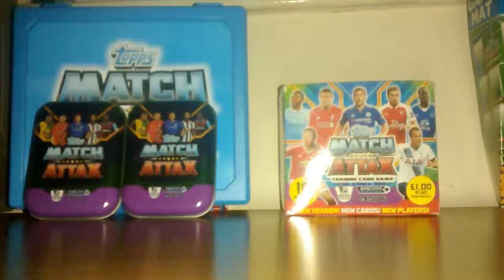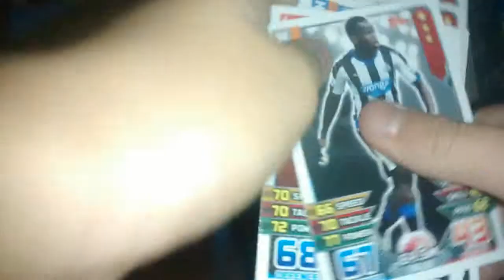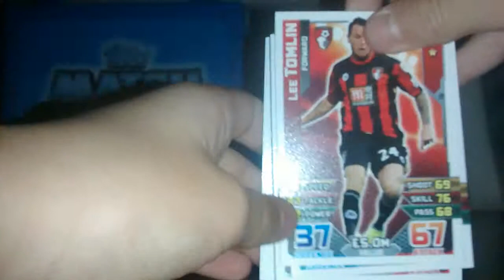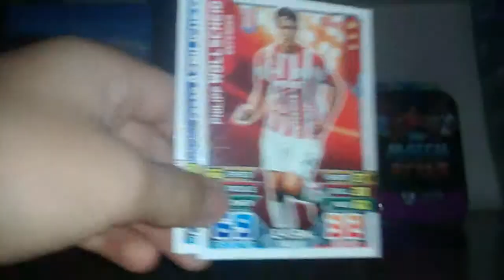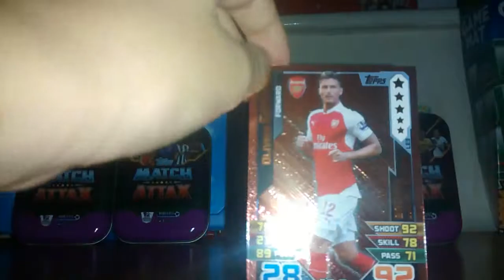Match Attax 2015/16 MINI tin #3